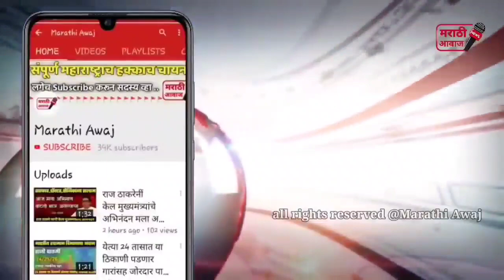एकनाथ शिंदे गटाचा राष्ट्रवादीला सर्वात मोठा धक्का नक्की पहा! Eknath Shinde on NCP Congress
एकनाथ शिंदे गटाचा आज राष्ट्रवादीला सर्वात मोठा धक्का नक्की पहा! Eknath Shinde on NCP Congress MH